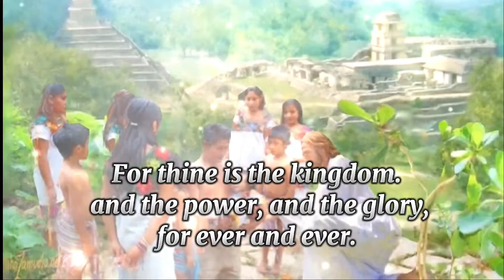The Lord's Prayer